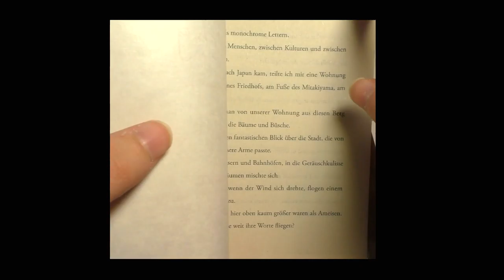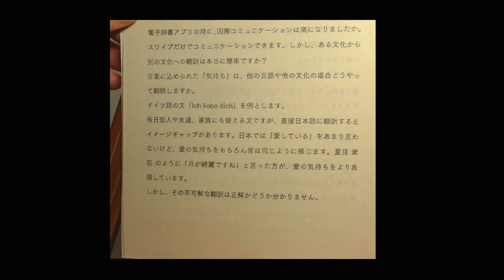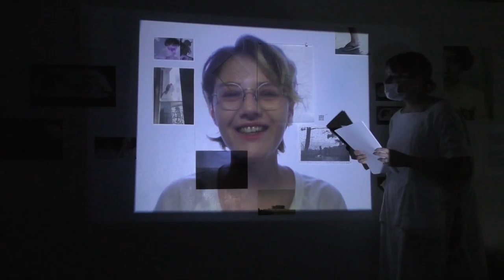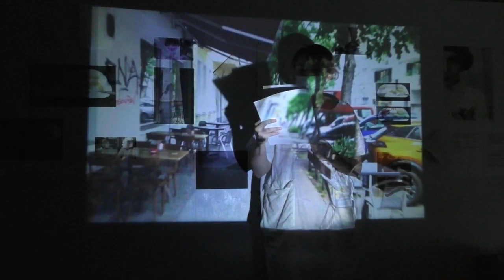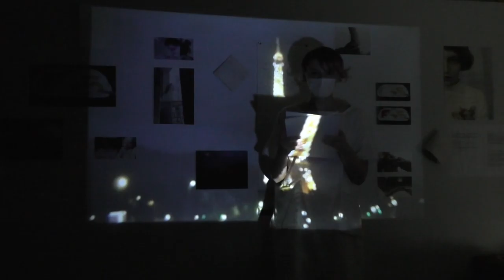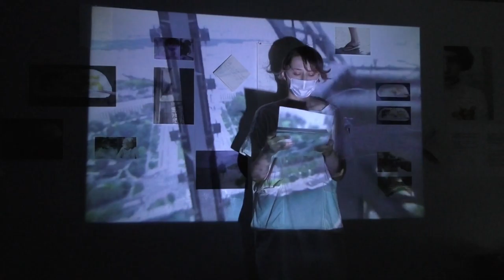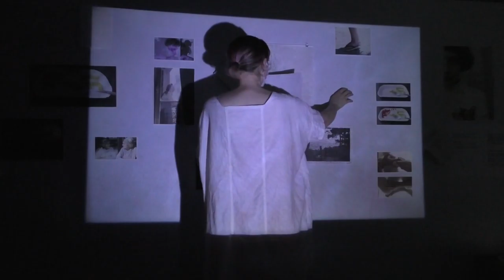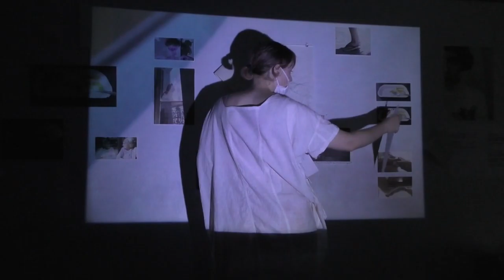traんslatiんg lおve lecture performance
lecture performance based on the book traんslatiんg lおve
performed in english, german and Japanese
August 21. 2022,　本屋・生活綴方Yokohama